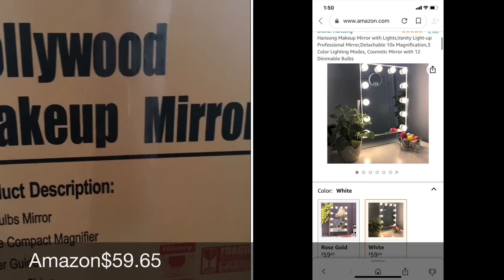Bedroom transformation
Hello everyone just wanted to show y’all a bedroom transformation. Surprise for my other daughter Diana..We all participated all my family thank to my daughter Tatiana son Gabriel n Santana n there dad n me mom. Just showing before n after. amazon Walmart tjmaxx fivebelie. @facebook carmen julie morales @tiktok carmenmorales1972 @instagram